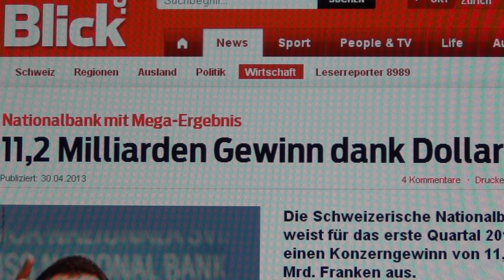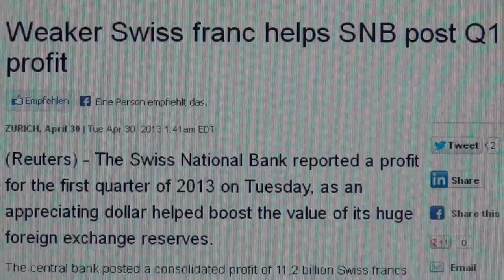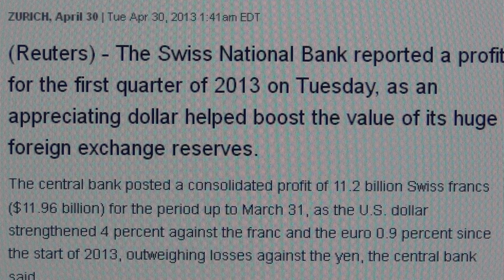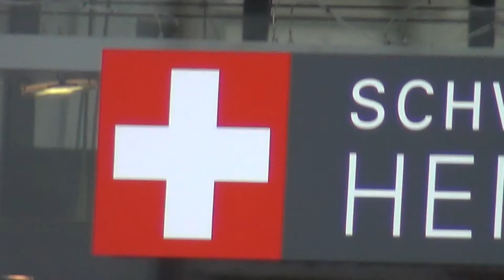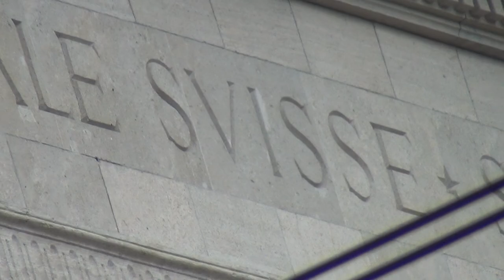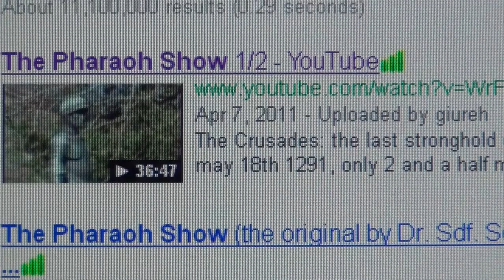Switzerland`s American Bankrobbery, Financial Terrorism & Swiss National Bank Zürich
SWISS THIEVES FROM OCTOGON THE CENTRE OF NAZISM